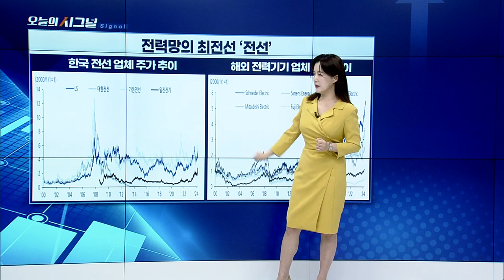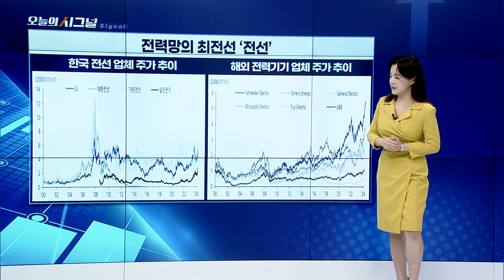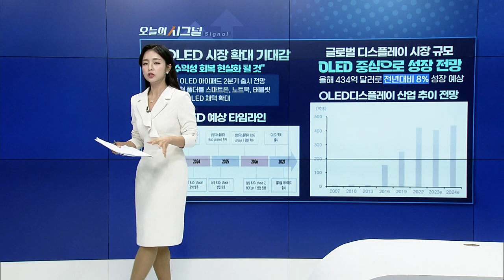전력, 가슴이 웅장해지는 미국 사이클 [오늘의 시그널] | Final Shot (20240426)